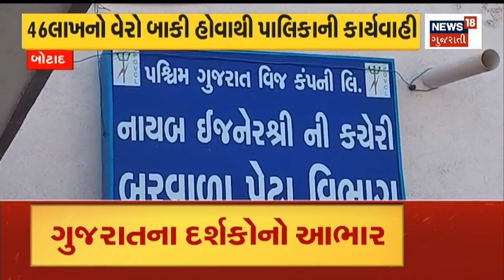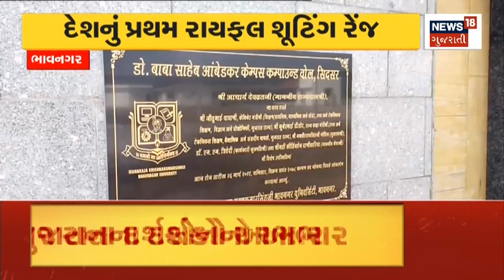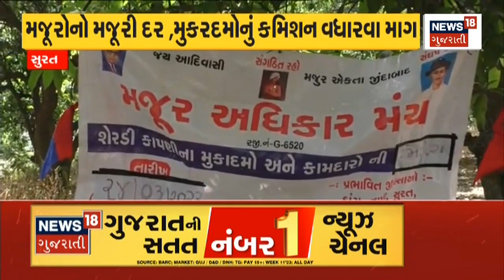Botad News | બરવાળા PGVCL કચેરી મિલકત વેરો બાકી હોવાથી સીલ કરાઈ | Gujarat News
Barwala PGVCL office sealed due to arrears of property tax

બરવાળા PGVCL કચેરી મિલકત વેરો બાકી હોવાથી સીલ કરાઈn18oc_Botad